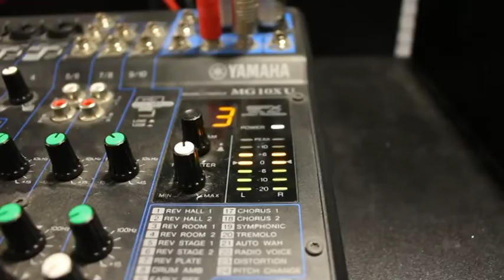ANG IN RADIO INCONTRO CON IL FORUM GIOVANI DI AGROPOLI